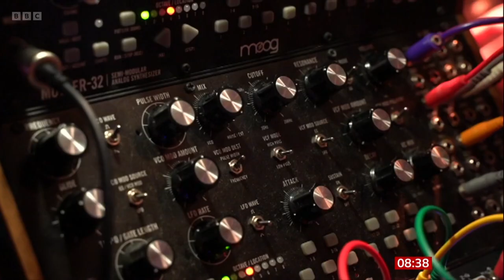The Utopia Strong on BBC Breakfast 25 03 23